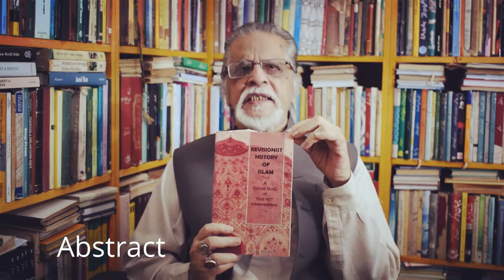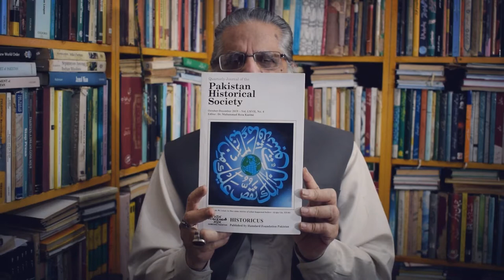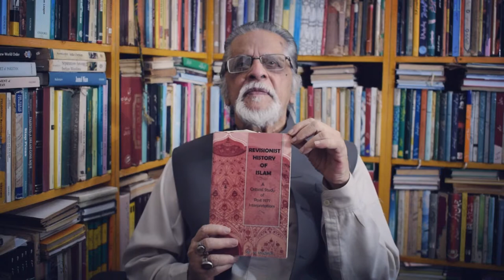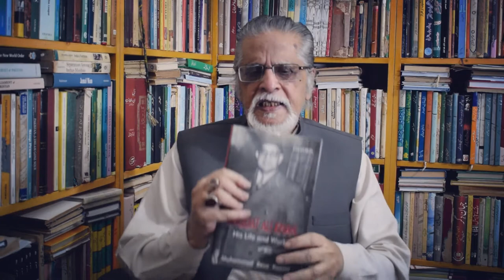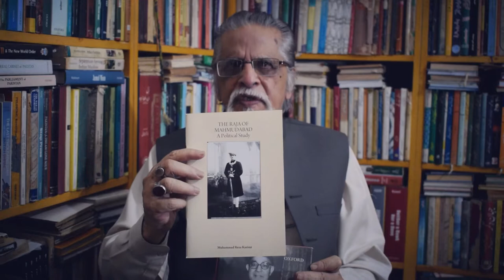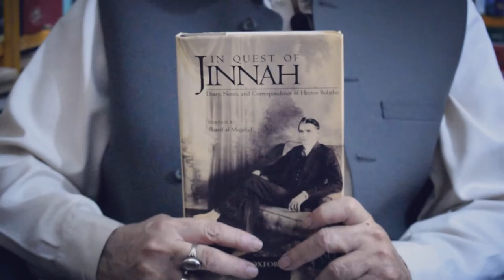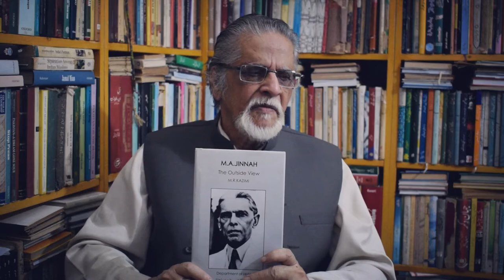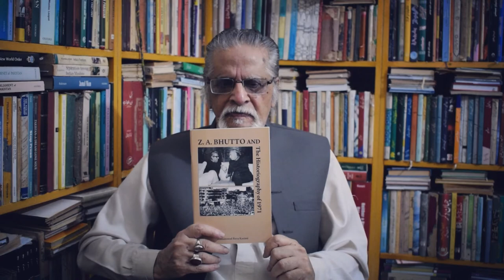Author Interview | Prof. Muhammad Reza Kazmi | History of Pakistan | Book Summary | Book Review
ایک دن جناب پروفیسر ڈاکٹر محمد رضا کاظمی کے ساتھ ان کی کتابوں پراور پاکستان کے حالات پرکچھ اہم گفتگو۔

An Important discussion with Prof. Dr Muhammad Reza Kazmi on his books and the situation of Pakistan.

Pakistan Studies for more than thirty years in different colleges, at the University of Karachi, the Aga Khan University, and the M.A. Jinnah University in Karachi. He is the author of Liaquat Ali Khan: His Life and Work (OUP 2003) and has edited the Jinnah-Liaquat Correspondence (PSC 2003) and M.A. Jinnah: Views and Reviews (OUP 2005).